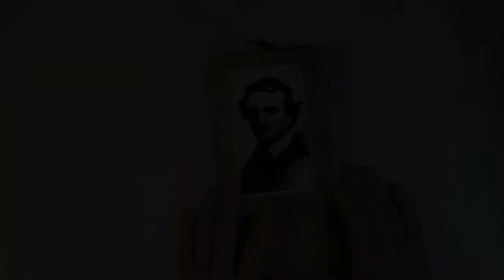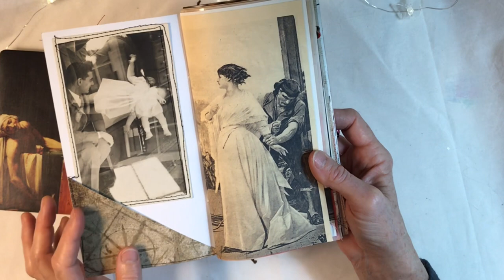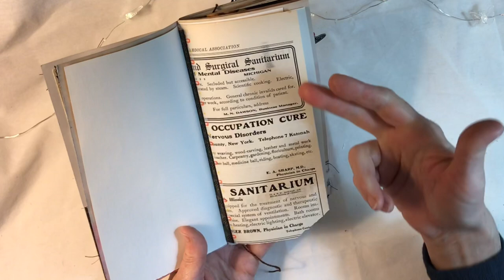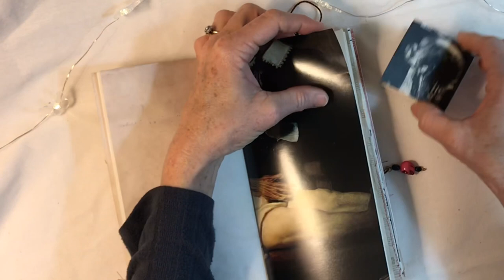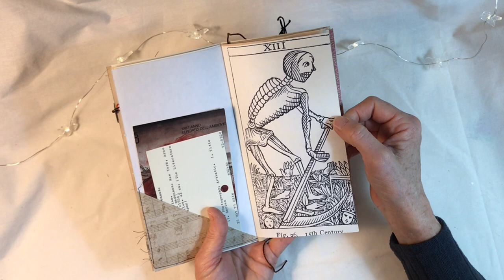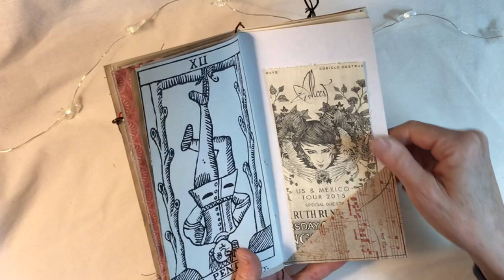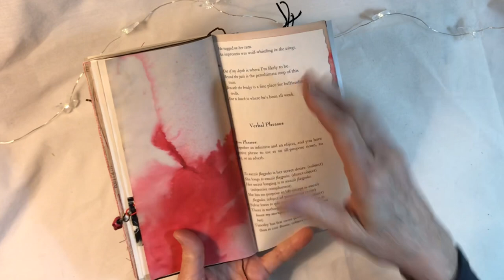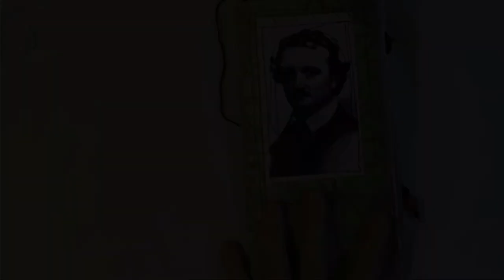Creepy Scary Journal (TN)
(SOLD) This journal is not for the faint of heart. Creepy scary journal, standard size traveler’s notebook insert.

One of the books mentioned is The Transitive Vampire.

Enjoy this day!
Lynn